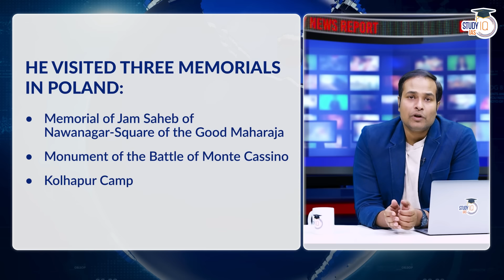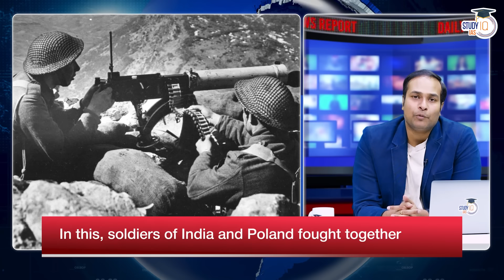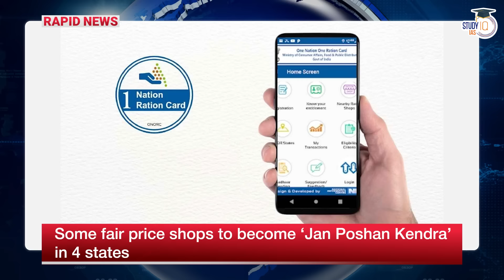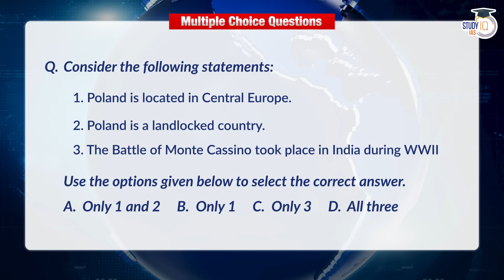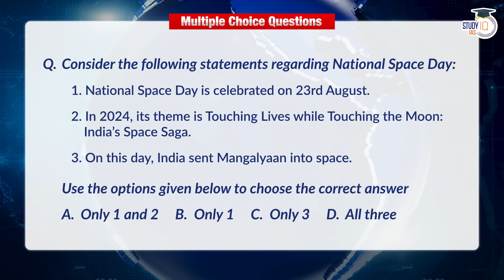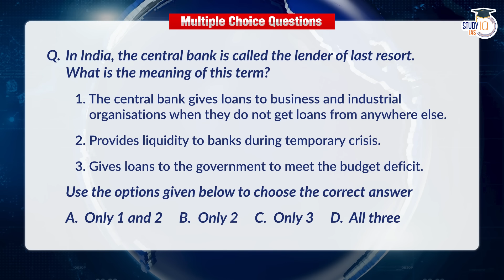UPSC CSE IAS Daily News Report: 23 August | Daily Current Affairs with Amrit Upadhyay | StudyIQ IAS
UPSC IAS Live GS Foundation 2025 P2I Rankers Batch
Batch Starting on 31st August 2024 | Daily Live Classes at 6:00 PM

In this video, we present the essential news and current affairs for UPSC CSE IAS preparation of 23rd August. Join Amrit Upadhyay as he analyzes critical events and developments vital for your exam preparation. Stay informed with the latest updates, gain insights into their implications across various subjects, and deepen your understanding of current affairs. This daily news report is crafted to support your success in the UPSC journey.

UPSC IAS Live GS Foundation 2025 P2I Rankers Hindi Batch

UPSC IAS Long Term P2I Foundation LIVE 2026 Pratigya 2.0 Batch